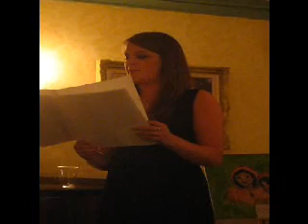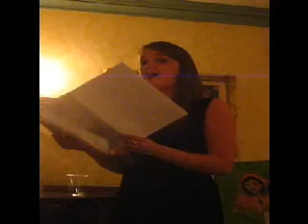Cynthia Fox On My Own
Cynthia sings On My Own.